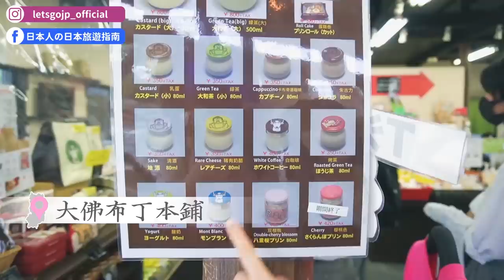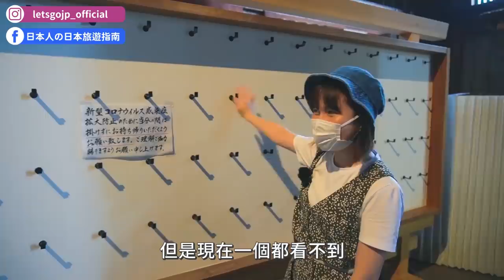【奈良疫情慘況】觀光客大減！奈良鹿餓到變超兇暴？興福寺、東大寺、春日大社...奈良現況直擊！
不知道是否因為少了觀光客的餵食，奈良鹿好多隻看起來瘦好多😭
關西三部曲，終於到最後一站「奈良」！

00:00 精彩畫面
00:15 猿澤池
01:16 興福寺
01:59 奈良公園
06:09 大佛布丁
07:05 東大寺
10:44 春日大社

※ 影片錯誤修正
00:33 翻譯應為「興福寺是由藤原氏所建，前面就是這座池塘」
11:44 字幕「變得愈來愈相近」是誤植